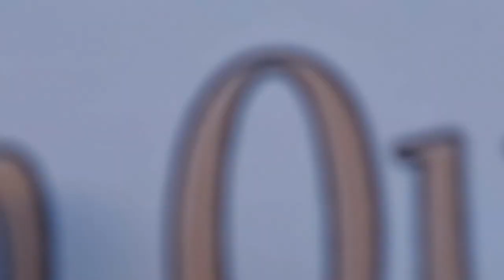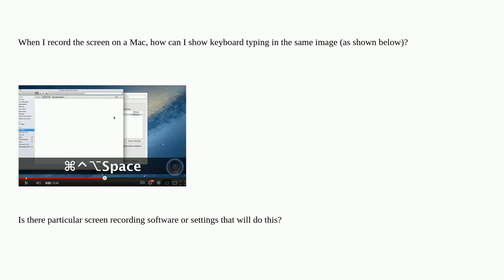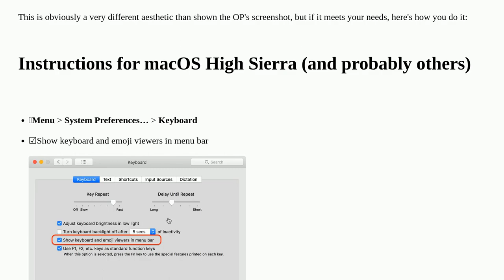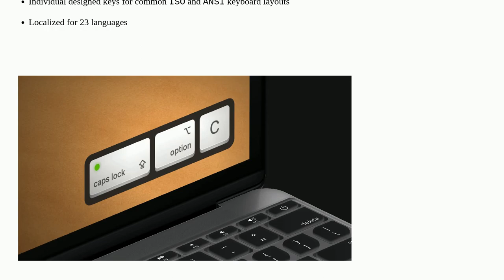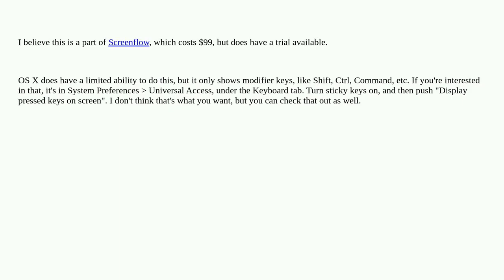Apple: How can I show typing keyboard in record screen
How can I show typing keyboard in record screen

A special thanks goes out to the community

  keyboard macos software-recommendation